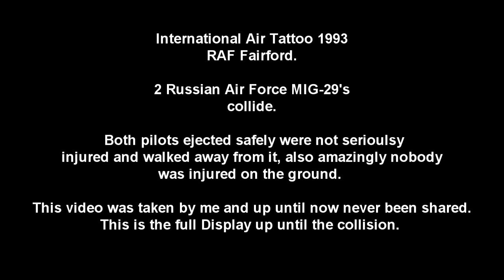Havárie Migů-29 1993 RAF Fairford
Havárie Migu-29  1993 RAF Fairford
Mig 29's Crash at IAT 1993  Fairford